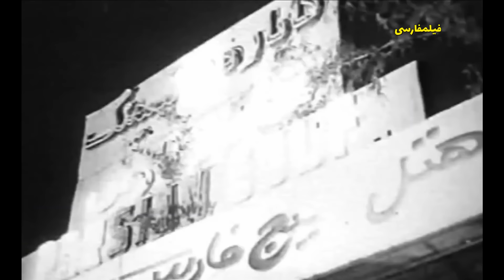👍 نسخه کامل فیلم فارسی سالومه | Filme Farsi Saloumeh 👍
👍 فیلم فارسی سالومه | با بازی جلال پیشواییان و گیتی فروهر | Filme Farsi Saloumeh 👍

✍️ خلاصه داستان
خلیل (سعید راد) و صادق (جلال پیشوائیان) و كریم (ابراهیم نادری)، كه موفق به یافتن شغلی مناسب نمی شوند، تصمیم به قاچاق می گیرند. كریم كه صادق را آدم فروش می داند از همكاری با آنها طفره می رود. خلیل و صادق موقع تحویل محموله قاچاق تحت تعقیب ژاندارم ها قرار می گیرند. خلیل زخمی می شود و هر دو در كلبه ی دختری كولی به نام سالومه (مرجان) پناه می گیرند. خلیل محموله ی قاچاق را تحویل صادق می دهد. صادق با پول جنس های قاچاق می گریزد و محل اختفای خلیل را به ژاندارم ها لو می دهد، و خلیل كه به ساالومه علاقه مند شده به شهر می گریزد. صادق كافه ای دایر می كند و عفت (گیتی فروهر) را سراغ سالومه می فرستد تا او را به همكاری دعوت كند. خلیل صادق را می یابد و با او درگیر می شود و به حبس می افتد. سالومه با تهدید صادق به همكاری با او تن می دهد. صادق برای آنكه به دشمنی خلیل با خودش پایان دهد با خواهرش مریم (ناهید) ازدواج می كند. خلیل، پس از آزادی، خواهر و مادرش را به كریم می سپارد و صادق را به قتل می رساند و خود به ضرب گلوله ی پلیس، در كنار سالومه، جان می دهد